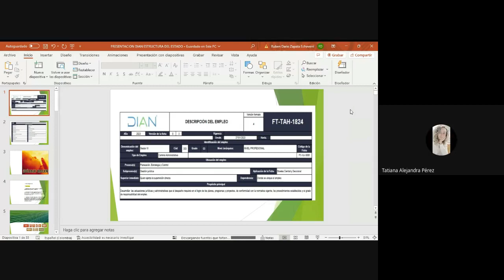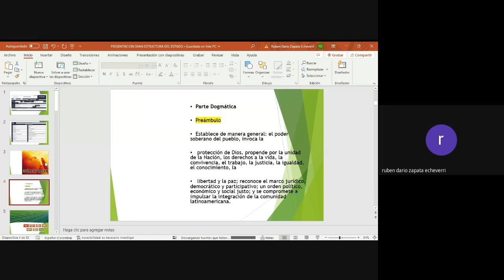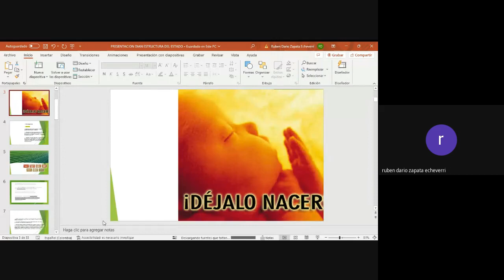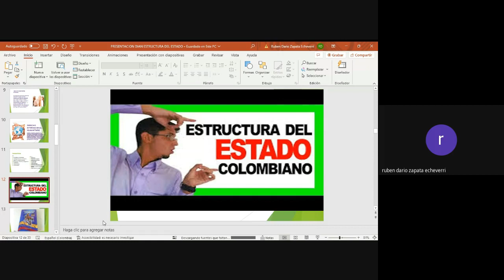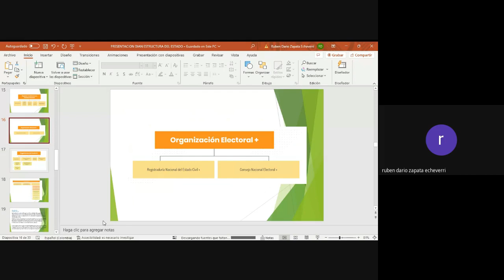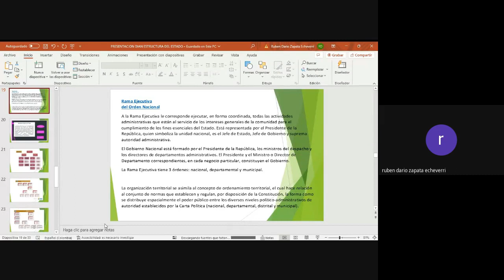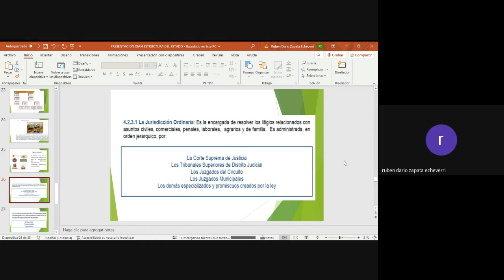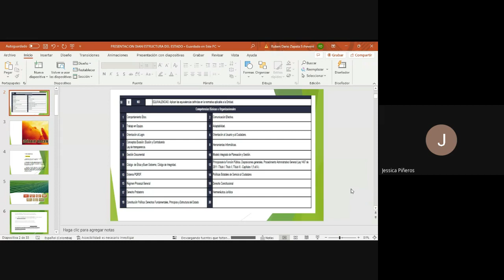ESTRUCTURA DEL ESTADO COLOMBIANO - SINTRADIAN